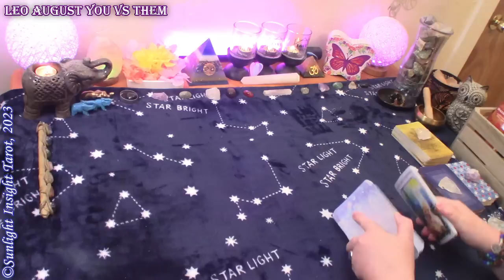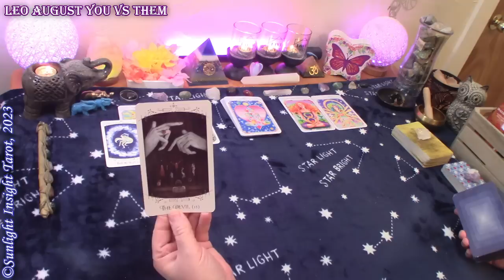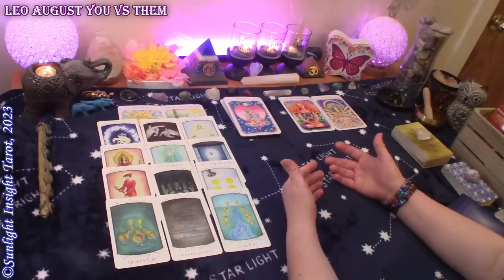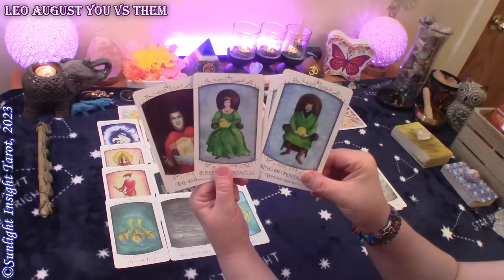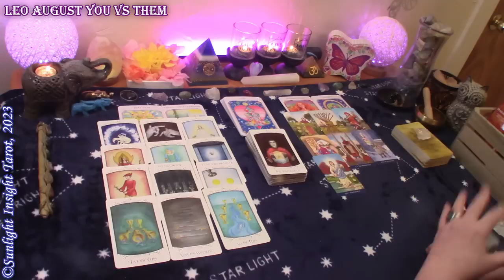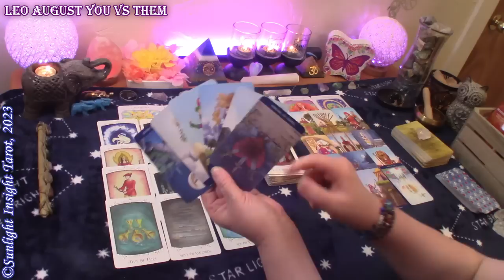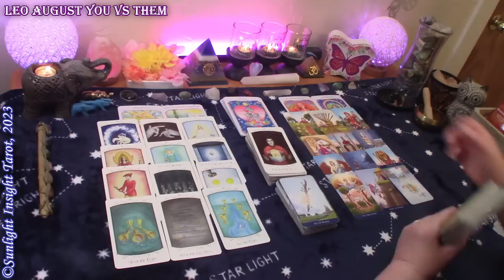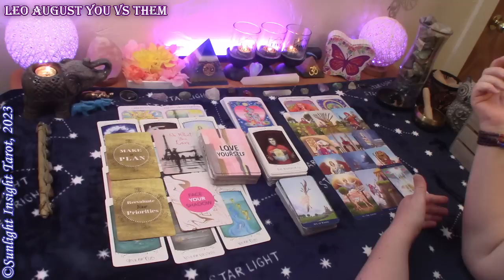Leo *Love's Alive & Aligning, You're Energies Are Matching, It's Almost Time* August You vs Them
Leo You vs Them Love Tarot Reading for August 2023. A look at your energy and their energy at this time with advice and guidance from the universe and spirit. This is a general collective love tarot card reading for the zodiac sign of Leo Sun, Moon, Rising and Venus.🙏

Monthly Love
Singles
Full & New Moon Love Readings
New Love

Mary F.

True Love Reading Cards
Divine Energy Oracle
Insight Tarot
-10" Selfie Ring Light w Tripod Stand & Cell Phone Holder